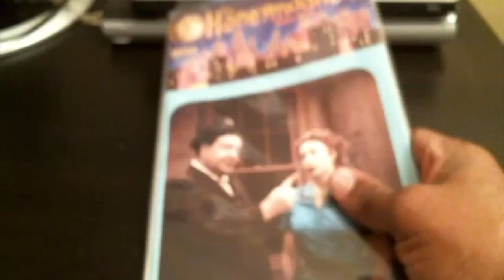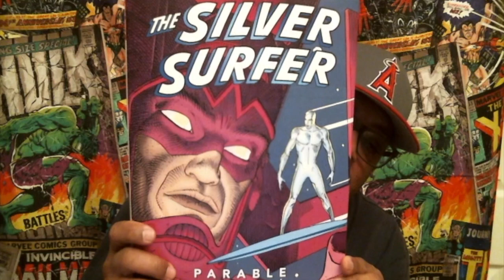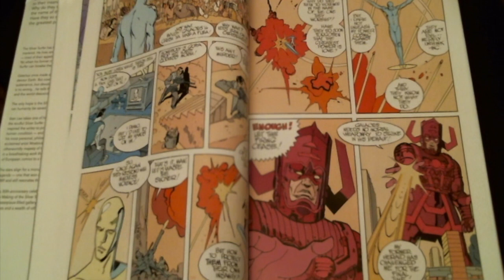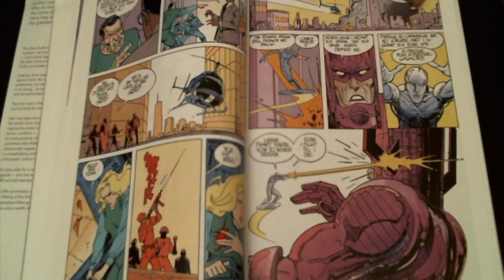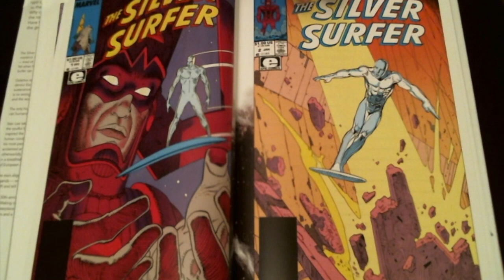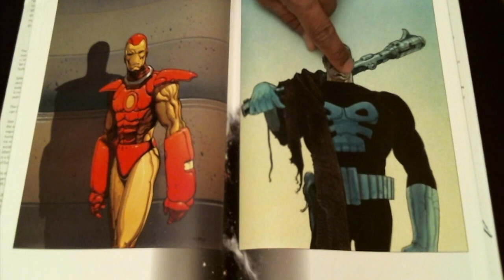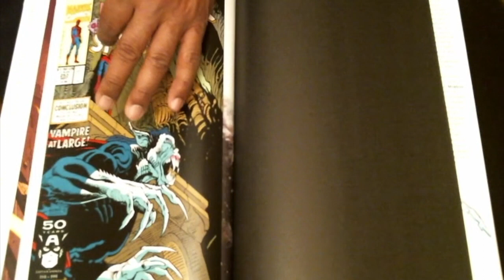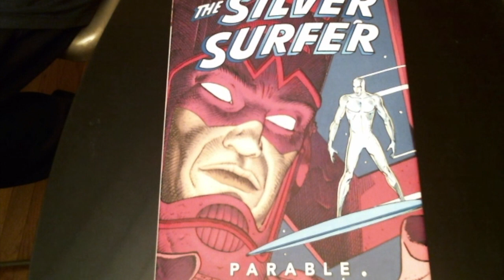CC4C #147 / LOOK INSIDE - STAN LEE, MOBIUS, THE SILVER SURFER PARABLE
silver surfer parable, what rock was I under when this crash landed, let's check out the art work.